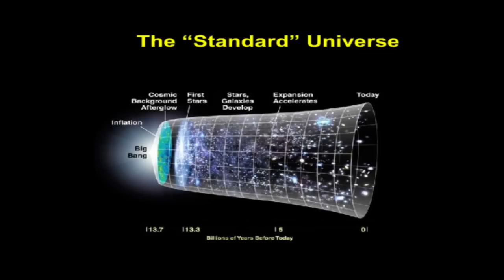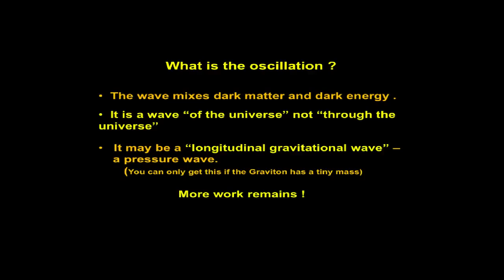Oscillations - Dr. Harry Ringermacher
From ancient Hindu cosmology to modern physics, the idea of a cyclic universe has fascinated humanity for millennia. A recent discovery may shed some light on this topic. This discovery was made by accident when two physicists at The University of Southern Mississippi were studying dark matter.

6. Space Respiration
11:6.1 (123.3)We do not know the actual mechanism of space respiration; we merely observe that all space alternately contracts and expands. This respiration affects both the horizontal extension of pervaded space and the vertical extensions of unpervaded space which exist in the vast space reservoirs above and below Paradise. In attempting to imagine the volume outlines of these space reservoirs, you might think of an hourglass.

11:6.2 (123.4)As the universes of the horizontal extension of pervaded space expand, the reservoirs of the vertical extension of unpervaded space contract and vice versa. There is a confluence of pervaded and unpervaded space just underneath nether Paradise. Both types of space there flow through the transmuting regulation channels, where changes are wrought making pervadable space nonpervadable and vice versa in the contraction and expansion cycles of the cosmos.

11:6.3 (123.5)“Unpervaded” space means: unpervaded by those forces, energies, powers, and presences known to exist in pervaded space. We do not know whether vertical (reservoir) space is destined always to function as the equipoise of horizontal (universe) space; we do not know whether there is a creative intent concerning unpervaded space; we really know very little about the space reservoirs, merely that they exist, and that they seem to counterbalance the space-expansion-contraction cycles of the universe of universes.

11:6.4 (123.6)The cycles of space respiration extend in each phase for a little more than one billion Urantia years. During one phase the universes expand; during the next they contract. Pervaded space is now approaching the mid-point of the expanding phase, while unpervaded space nears the mid-point of the contracting phase, and we are informed that the outermost limits of both space extensions are, theoretically, now approximately equidistant from Paradise. The unpervaded-space reservoirs now extend vertically above upper Paradise and below nether Paradise just as far as the pervaded space of the universe extends horizontally outward from peripheral Paradise to and even beyond the fourth outer space level.

11:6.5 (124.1)For a billion years of Urantia time the space reservoirs contract while the master universe and the force activities of all horizontal space expand. It thus requires a little over two billion Urantia years to complete the entire expansion-contraction cycle.

The Universe is Ringing like a Crystal Glass | Harry Ringermacher | TEDxSchenectady (YouTube)

H. I. Ringermacher and L. R. Mead - MODEL-INDEPENDENT PLOTTING OF THE COSMOLOGICAL SCALE FACTOR AS A FUNCTION OF LOOKBACK TIME; The Astronomical Journal, 148:94 (5pp), 2014 November

H. I. Ringermacher and L. R. Mead - Observation of Discrete Oscillations In a Model-Independent Plot of Cosmological Scale Factor Vs. Lookback Time and a Scalar Field Model; The Astronomical Journal, 149:137 (10pp), 2015 April

H. I. Ringermacher and L. R. Mead - Reaffirmation of cosmological oscillations in the scale factor from the Pantheon compilation of 1048 Type Ia supernovae; MNRAS494, 2158–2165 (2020) Advance Access publication 2020 April 10